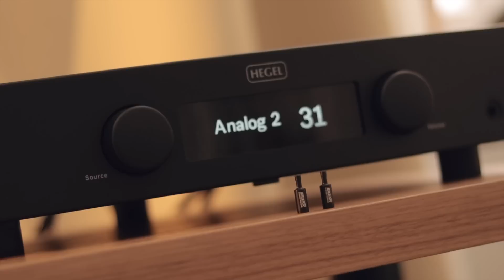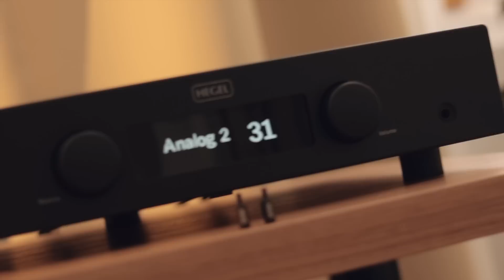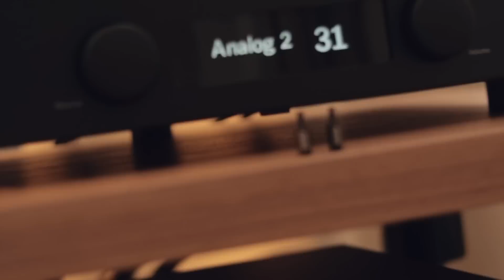Az In-Ear Feltalálója! - Az Etymotic Élmény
Etymotic ER-2XR
Etymotic ER-3XR
Etymotic ER-3XR Bluetooth